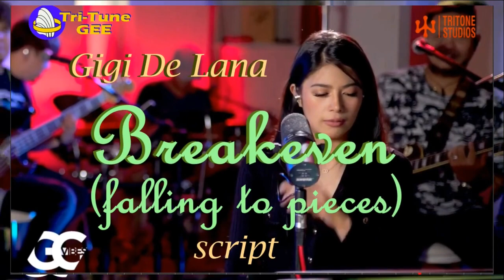Gigi De Lana | Breakeven | (falling to pieces) by the Script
Tri-Tune Gee - Fan Powered, Band Approved , YouTube Channel for the Gigi Vibes Band
All Gigi Vibes clips are reused with permission, as provided by Tritone Studios

SPECIAL THANKS TO TEAMGIGIVIBES
Gigi De Lana: Executive Producer
Erwin Lacsa: Executive Producer
VJ Caber: Producer/Director

Stream, Save, and Share the Gigi Vibes Debut Album!

SEND THE BAND SOME LOVE AND SUPPORT
BPI: 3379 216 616 Mary Gidget O Dela Llana
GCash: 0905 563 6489